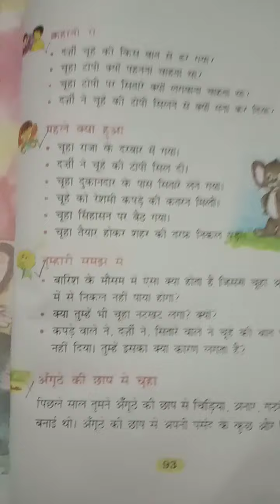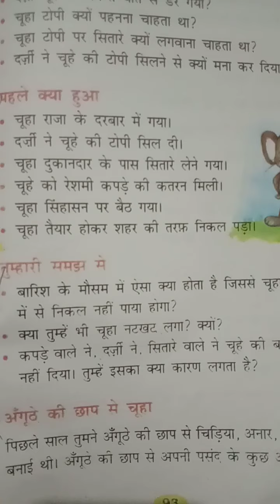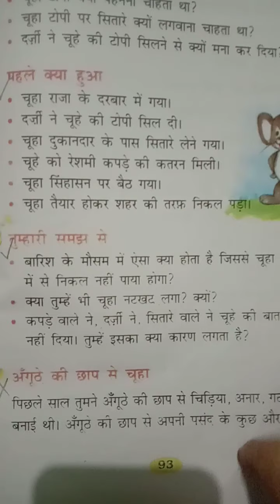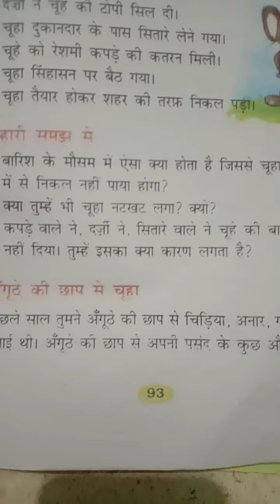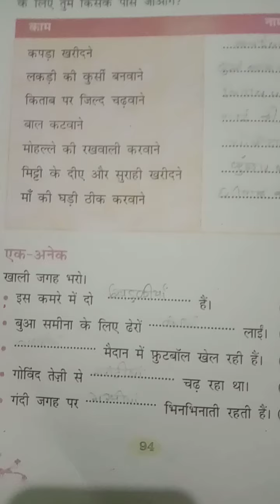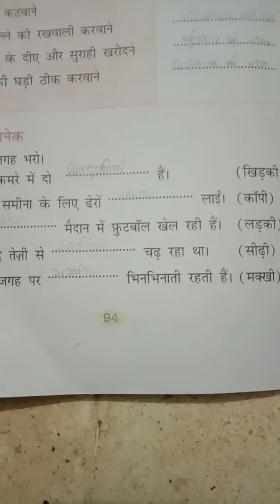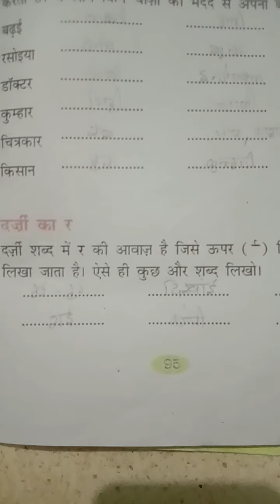Class 2 Hindi chapter 14 part 2